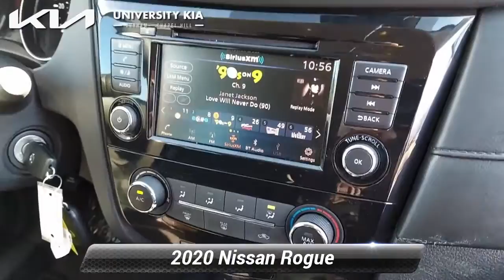Used 2020 Nissan Rogue S, Durham, NC 97692B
University Kia Durham

5105 Durham Chapel Hill Blvd

University Kia of Durham is very proud to offer this outstanding 2020 Nissan Rogue Magnetic Black Pearl S with the following features:Odometer is 28742 miles below market average! 26/33 City/Highway MPGWe offer Market Based Pricing. What that means for you, 1. Hassle-Free Experience 2. Faster Buying Process 3. Confidence in Not Overpaying and 4. We do the Research for you. ~ENJOY A WORLD CLASS BUYING EXPERIENCE AT UNIVERSITY KIA OF DURHAM~.

[RLVID:129:bd332fc6f7ca30d1:5b748cff98f15e35:1]